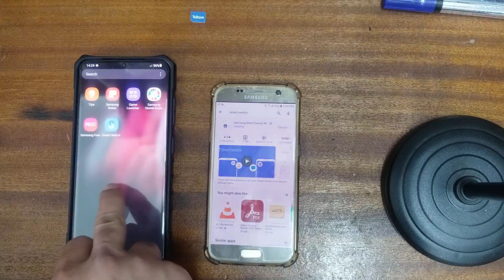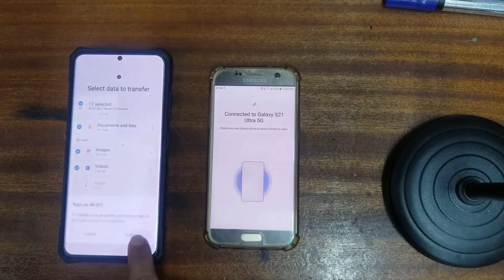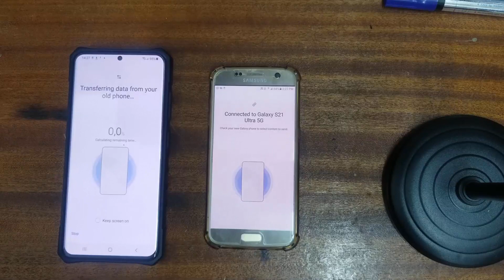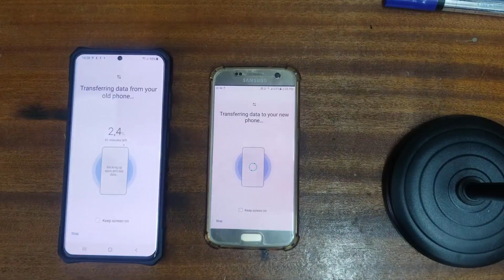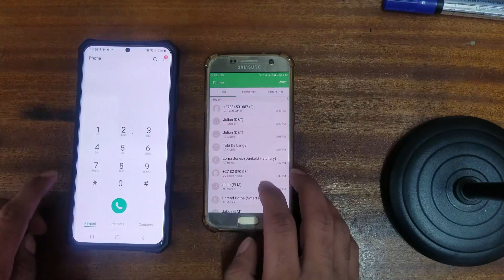How to Transfer Data from Samsung Galaxy S9/10/20 to Galaxy S21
Galaxy S21 Ultra Unboxing and Fastest Setup Method (Transfer All Data)!
transfer s10 to s21 ultra
Galaxys21UltraTransferdata Unboxing and Fastest Setup Method (Transfer All Data)!
Galaxy S21/Ultra/Plus: How to Setup and Transfer Data Over From an Old Android Device
Send Anywhere App: Transfer Data from Android Phone to SAMSUNG Galaxy S21 Ultra
Como transferir tudo para s21 ultraComo transferir tudo para s21 ultra
Como transferir tudo para s21 ultra
Cómo transferir todo al s21 ultra
كيفية نقل كل شيء إلى s21 ultra
Her Şeyi s21 ultra'ya Aktarma
Her Şeyi s21 ultra'ya AktarmaHer Şeyi s21 ultra'ya Aktarma
Comment tout transférer vers s21 ultra
Paano Ilipat ang Lahat sa s21 ultra
Como transferir dados de um telefone Samsung antigo para o novo telefone Samsung S21 Ultra

如何将数据从旧的三星手机传输到新的三星S21 Ultra手机

Come trasferire tutto su s21 ultra
Cara Mentransfer Semuanya ke s21 ultra
So übertragen Sie alles auf s21 ultra
Як перенести все на s21 ultra
Cómo transferir datos desde un teléfono Samsung antiguo al nuevo teléfono Samsung S21 Ultra
كيفية نقل البيانات من هاتف Samsung القديم إلى هاتف Samsung S21 Ultra الجديد
Cara mentransfer data dari ponsel Samsung lama ke ponsel Samsung S21 Ultra baru
How to transfer data from old Samsung phone to new Samsung S21 Ultra phone

How To Transfer Everything   to s21 ultra